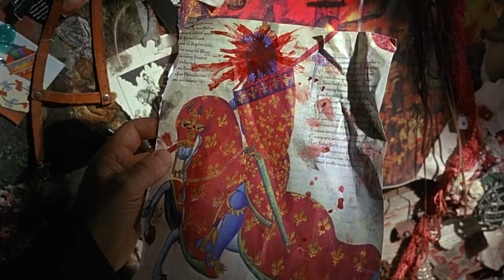The Fisher King - A Film in Three Minutes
What does true redemption mean to you and how far are you willing to go to achieve it? A question that Jack Lucas must come to terms with in Terry Gilliam's 1991 drama "The Fisher King", starring Jeff Bridges, Robin Williams & Mercedes Ruehl.